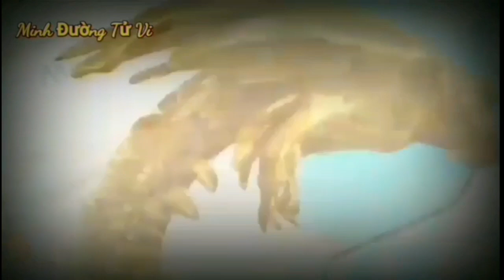TỬ VI 2023: Tử vi Ât Mão 1975 Nữ MẠNG năm 2023- Vượt qua Đại Hạn, Có Lộc Bất Ngờ, Giàu Quá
Trong năm 2023, nữ tuổi ất mão sinh năm 1975, sẽ gặp nhiều cơ hội, nhưng cũng không ít thách thức. Bản mệnh không những tạo dựng được nhiều mối quan hệ mà còn có quý nhân phù trợ, giúp con đường công danh ngày càng rộng mở.
Tuy nhiên, xung quanh quý bạn vẫn có không ít kẻ tiểu nhân đố kỵ, ghen ghét đang ngấm ngầm cản trở, phá hoại.
Nhưng, điều đầu tiên là phải thay đổi tâm tính, suy nghĩ tích cực hơn, tự mình nỗ lực sẽ có thành quả xứng đáng, đừng ỷ lại vào bất cứ ai.
 Đón nhận mọi thứ đến với mình phải giữ tâm thế bình tĩnh, kiên nhẫn chờ thời cơ, làm việc gì cũng phải thận trọng, cần nâng cao độ tập trung, để tránh gây ra sai lầm đáng tiếc ắt mọi chuyện sẽ thành. Càng về cuối năm càng thuận lợi, công việc phát triển như mong đợi.
Bên cạnh đó, người tuổi này cũng có thể tranh thủ thời gian này để học hỏi thêm những kiến thức, kỹ năng mới. Mở rộng các mối quan hệ xã giao sẽ giúp ích cho việc hợp tác làm ăn. Đây sẽ là tiền đề giúp quý bạn phát triển sự nghiệp của mình hơn nữa.

CÁC BẠN THAM KHẢO thêm video sau nhé:
Tháng 3 Âm Tuổi GIÁP TÝ- NỮ 1984, SỐ TRỜI ĐÃ ĐỊNH, BẤT NGỜ TRÚNG SỐ, GIÀU QUÁ
☯TU VI HANG NGAY☯THỨ 4 Ngày 9/3/2022 Con giáp CÓ LỘC TRỜI- TÀI LỘC THEO CHÂN